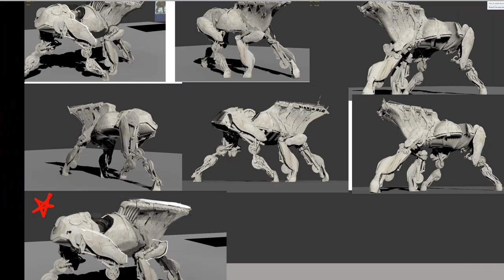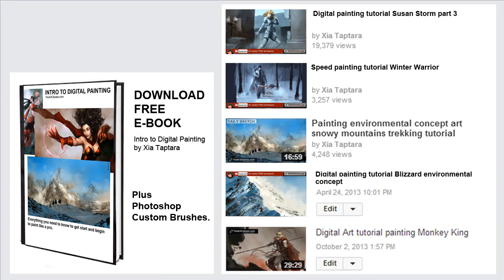Interview with Guild Wars 2 lead environmental artist Jason Stoke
Interview with Guild Wars 2 lead environmental and concept artist Jason Stoke.  Jason gives you an insight how to get your foot in the door if you want to work as a pro in the video games and movie industry.  We also talk about how to constantly get better at being a commercial artist.

NEXT Interview LIVE: Creature concept artist : Katy Hargrove.  Join Us! April 17, 2014 @ 8:00PM PST

I used
-pencil HB-3b
-Canson/Utretch sketchbook
-Sketchbook Pro
-PHOTOSHOP CS5 or CS6
-Wacom Intuos5 Medium Pen Tablet